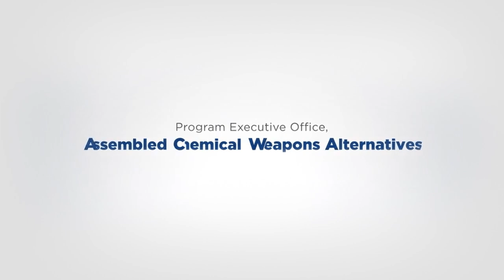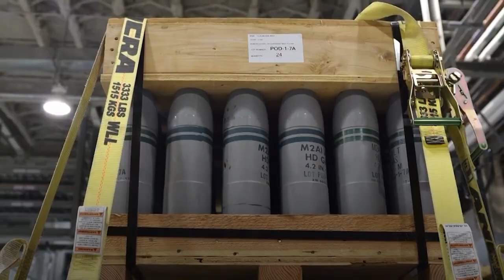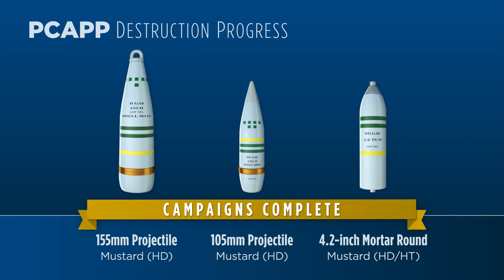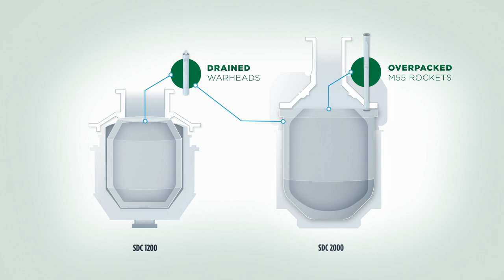U.S. Chemical Weapons Stockpile Destruction 2023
The United States completed total destruction of its chemical weapons stockpile on July 7, 2023. This historical milestone was achieved in advance of the Chemical Weapons Convention treaty commitment date of Sept. 30, 2023.

The Program Executive Office, Assembled Chemical Weapons Alternatives (PEO ACWA) continues to oversee closure operations, following the complete destruction of the chemical weapons stockpile at the Blue Grass Army Depot in Kentucky and the U.S. Army Pueblo Chemical Depot in Colorado. The Blue Grass Chemical Agent-Destruction Pilot Plant (BGCAPP) completed chemical weapons destruction on July 7, 2023, and the Pueblo Chemical Agent-Destruction Pilot Plant (PCAPP) completed chemical weapons destruction on June 22, 2023.